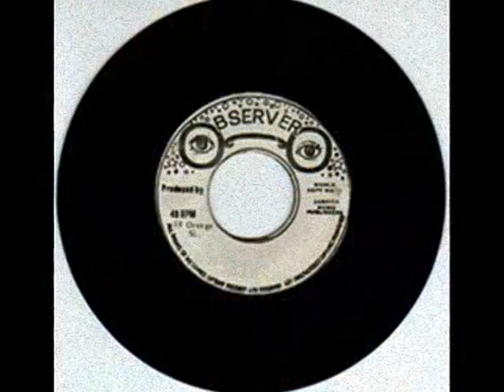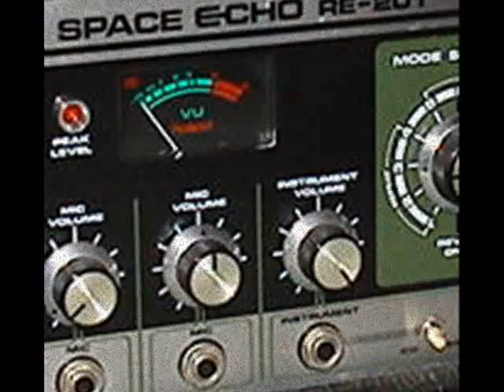Kingsgate Version - Niney The Observer Meets King Tubby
From the album 'Sledgehammer Dub (Motion Records) Available from iTunes.    A compilation of alternative mixes to Dennis Brown B-Sides from 75/76 (many of the vocals can be found on the "Deep Down With Dennis Brown" LP), "Sledgehammer Dub" was first released on the Observer label in late 1976 and original copies have been the subject of bidding wars between reggae collectors ever since. Why? Because the bugger ain't just a quarter century old and damn good, its also seriously scarce. The initial pressing run was tiny, somewhere around 300 records, so all praises due to Motion for making it more widely available." The secret to the success of all his best works, says Holness, is in the rhythms. Not the lyrics, not the skill of the singer, the band or the producer, but the power of the rhythms themselves. [REAL GROOVE Magazine]